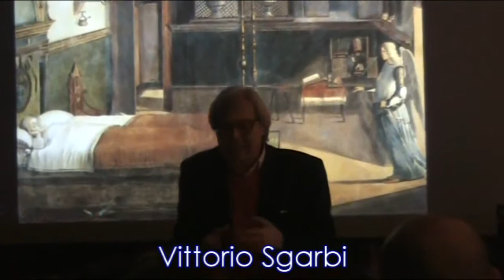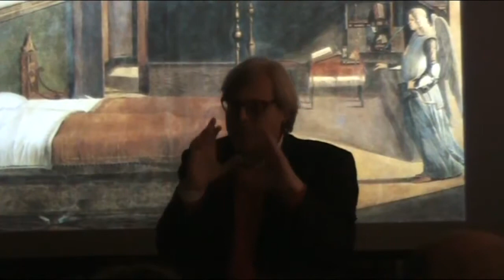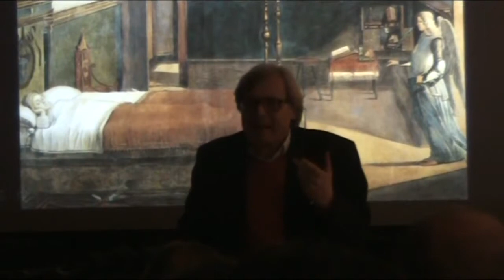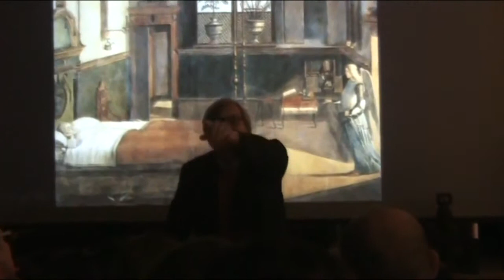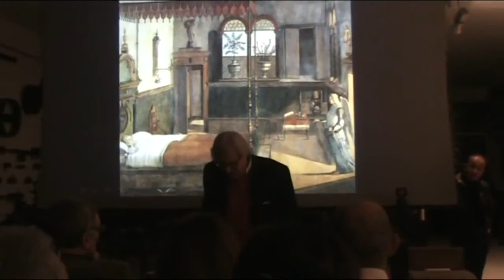2015_01 Riva1920 : Vittorio Sgarbi i tre 'Riva' della mia vita! - cantù news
Vittorio Sgarbi  i tre 'Riva' della mia vita!  si racconta da Riva1920 - cantu' news